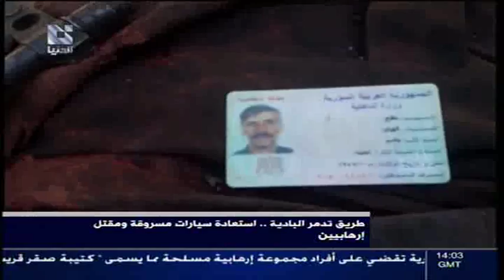addounia | قناة الدنيا موجز أخبار الخامسة 31 - 05 - 2013